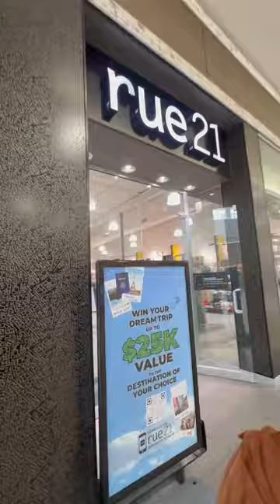Shopping Day with babygirl + original audio